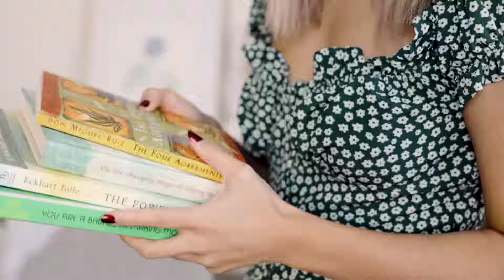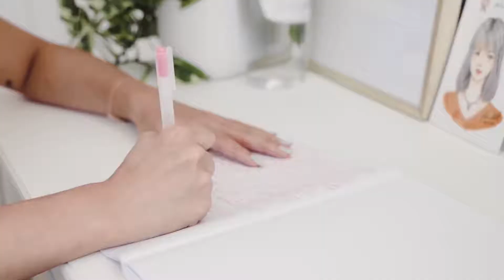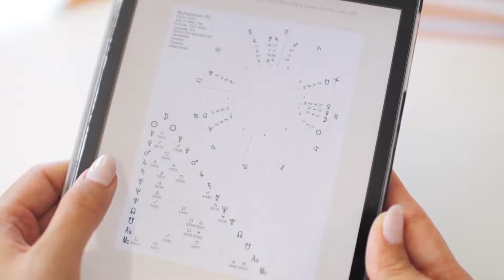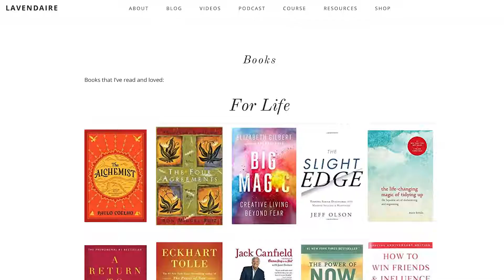here's 2020 with a nice 20 books